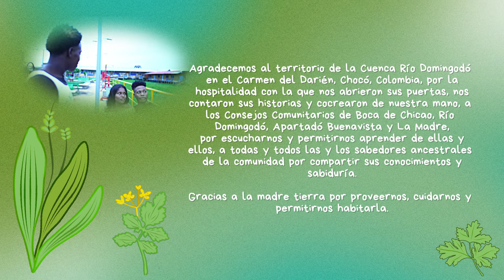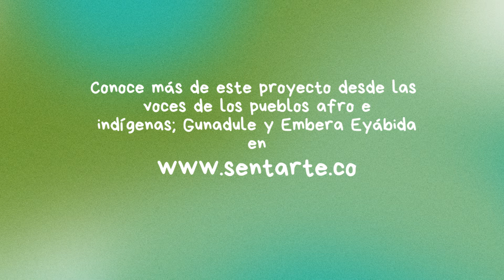El amor en los tiempos del covid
En el cortometraje argumental: El amor en los tiempos del covid, la comunidad afro del territorio de la Cuenca río Domingodó en el Carmen del Darién, cuenta a través de una historia ficcional como se vivió la llegada de la covid-19 en sus territorios, gracias al uso de la medicina tradicional, Irene y Jacobo logran continuar su historia de amor y superar el virus.

Esta obra fue cocreada con el Colectivo de Comunicaciones Afro Proyecto REDD+ CDD del Carmén del Darién en el Chocó colombiano.

Un proyecto cocreado para Internews, financiado por CDP - Center for Disaster Philanthropy